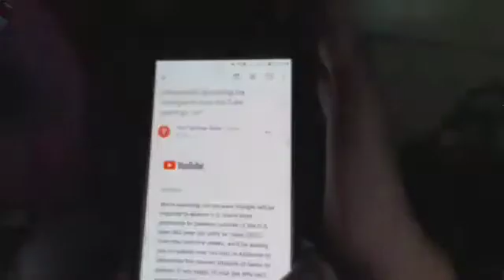UPCOMING TAX CHANGES YOUR YOUTUBE EARNINGS TAGALOG youtubers vloggers @Bananasaging World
Tax implemented in youtube earnings explained. @ Bananasaging World